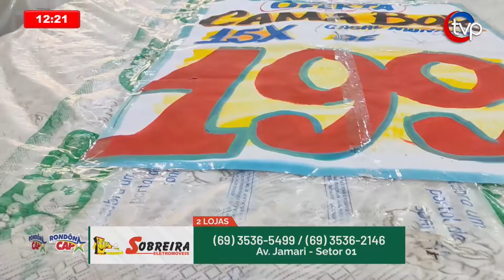Operação conjunta entre PC e PM desarticula Facção Criminosa criada em Vilhena